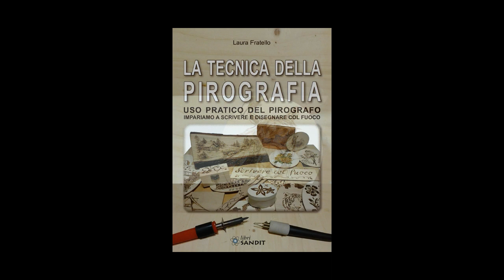Pirografia e le sue tecniche. Uso del pirografo con due differenti legni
Vediamo lo stesso disegno eseguito con il pirografo su due legni differenti. La tecnica dell'uso del pirografo su legni diversi. La pirografia e i suoi materiali.